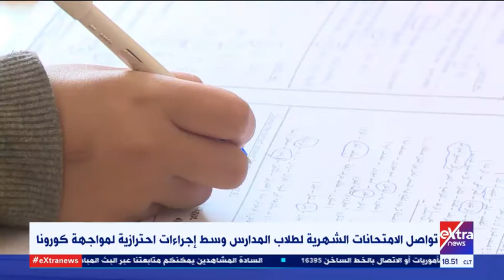غرفة الأخبار | تواصل الامتحانات الشهرية لطلاب المدارس وسط اجراءات احترازية لمواجهة كورونا